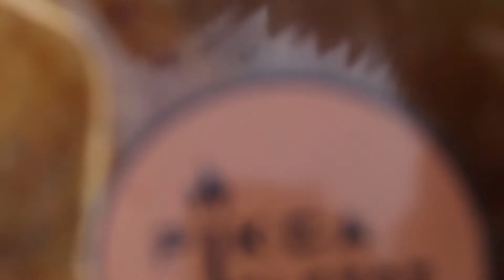UJI SERTIFIKASI KOMPETENSI KERJA KK MULTIMEDIA 2022 | IKLAN KOMERSIAL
UKK SMK 2022 adalah penilaian yang dilakukan kepada siswa SMK untuk mengukur kompetensi siswa dengan kualifikasi jenjang dua atau tiga pada KKNI. UKK SMK ini dilaksanakan diakhir masa belajar (kelas XII) oleh Lembaga Sertifikasi Profesi (LSP) atau oleh Sekolah yang telah terakreditasi bersama mitra Dunia Usaha/ Industri (DU/DI). Dalam pelaksanaannya, SMK dapat memilih salah satu atau beberapa jenis skema ujian.

Skema ujian yang dipilih oleh SMKN 1 Ciamis kompetensi keahlian Multimedia adalah Ujian melalui LSP Pihak Kesatu (LSP-P1), dengan tujuan utama melaksanakan sertifikasi kompetensi kerja terhadap peserta
pendidikan/pelatihan berbasis kompetensi dan/atau sumber daya manusia dari jejaring kerja lembaga induknya, sesuai ruang lingkup yang diberikan oleh BNSP. Bukti pengakuan tertulis atas capaian kompetensi tersebut
adalah dengan terbitnya sertifikat kompetensi.

---SOURCE---
AUDIO BACKGROUND